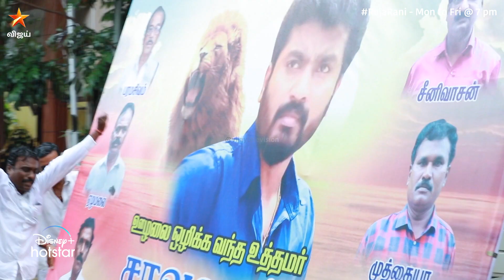இது பெரிய பிரச்சனையா வரும் போலயே.. 😳| Raja Rani 2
ராஜா ராணி - இன்று இரவு 7 மணிக்கு நம்ம விஜய் டிவில..